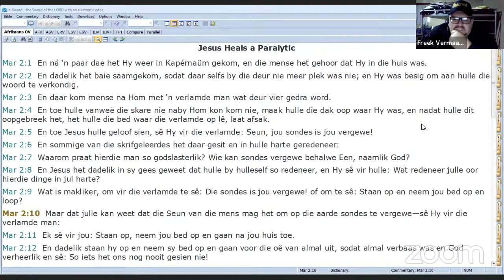Manne van die Woord zoom Byeenkoms 8 Sept 2021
Ons span bedien vanaand by Apostel Dudley Ludick se gemeente in Eersterust Pretoria